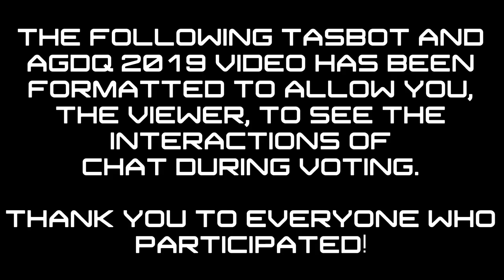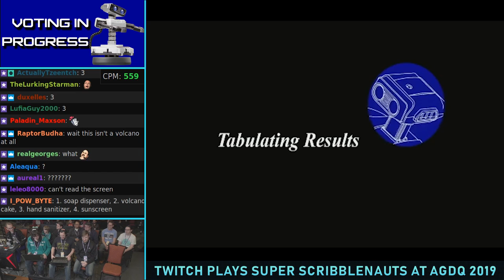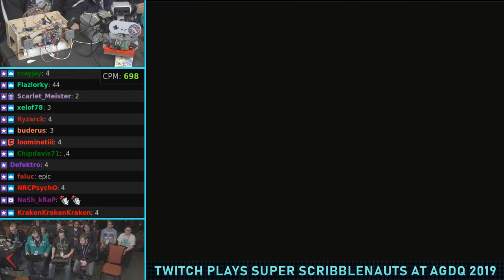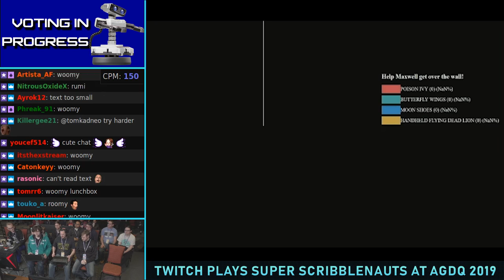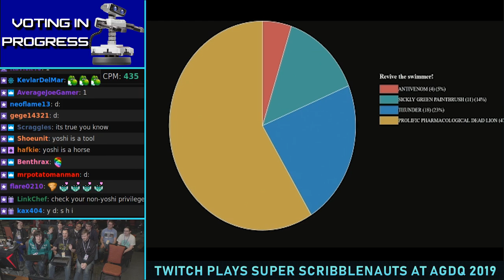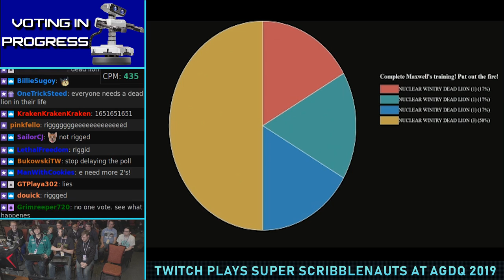TASBot stabs a DS screen to let Twitch chat play Super Scribblenauts (MASHBot at AGDQ 2019)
Team TASBot members didn't pause to ask if they should and found they could prove no cheating by physically poking a DS screen. Impractical, but functional!

During AGDQ 2019 the TASBot team unveiled a replay device named TASBot that goes beyond anything ever created before to prove that what we do isn't "cheating". TASBot usually sends electrical signals through controller port cables, but in this groundbreaking showcase MASHBot creator Funkmastermp shows how we can interact with a console (in this case, the touchscreen of a Nintendo DS) using physical means. We do this all while allowing Twitch chat to influence how various puzzles and character dilemmas... often using lions with a very specific affliction dreamt up by Super Scribblenauts TAS author Chef Stef.

We discovered a timing bug in the original VOD due to its long length that resulted in chat being about 10 seconds later than it really was so voting rounds appear to end too soon but were correct in realtime. We hope to demonstrate this issue in detail in a future video. The CPM value shows an instant Chats Per Minute showing the raw number of new chat messages. We plan to expand this as well to demonstrate how the chat volume was so high that Twitch chat started lagging and queueing messages.

MASHBot is explained in detail by Ars Technica's Kyle Orland

This run was largely made by Chef Stef and the TAS of this game is a lot funnier - you can dee it